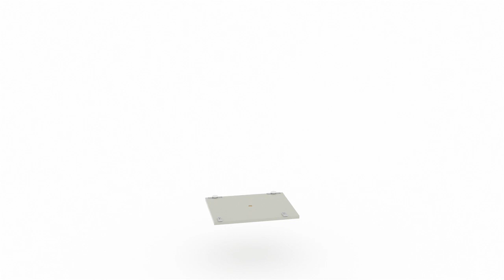Como montar Rack Quartzo - Linea Brasil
O Rack Quartzo é ideal para você que possui um ambiente pequeno para sala, mas que não abre mão da modernidade.
Veja no vídeo como é simples e rápido a sua montagem. Aproveite e deixe aqui seu comentário